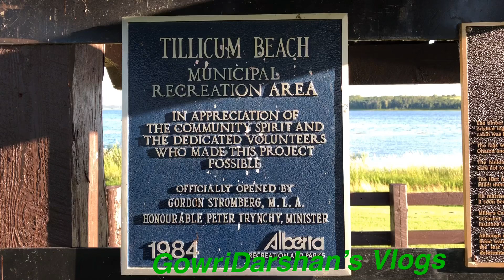Tellicum Beach ll Alberta ll Canada - Day out for fishing🎣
Hey guys!

This is a family vlog page where you can enjoy with lots of fun and travel videos. 🇨🇦 🇮🇳